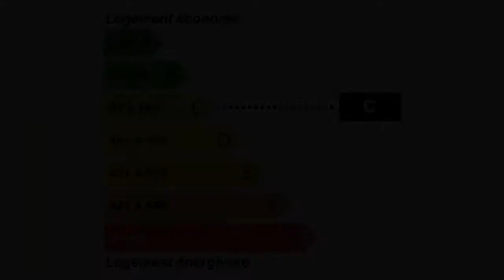Hindlingen Maison 6 pièces 4 chambres à Hindlingen garage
Pour plus de détails sur ce bien ___________________________________________________________________________________________3DIMMOBILIER France Achat / Vente Maison Hindlingen Grenier Garage Piscine Terrain 1600 m² Maison Surface habitable 390 m² - Chambres 4 - Salle de séjour 55 m² - Salle de bain les niveaux 1 - 6 pièces - DPE 139 - Emissions de GES 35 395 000,00 € Maison Haut-Rhin Alsace 68580

HINDLINGEN (68580), vends maison (2001) de 390 m² sur 1600 m² de terrain clos avec carrière (15x36 m) et 2 box à chevaux.

Idéalement situé à 25 km de Blefort, 10 km de Beurnévesin (Suisse) et 40 km de Bâle.

Comprenant au rez-de-chaussée, un double garage avec porte automatique, une entrée, une buanderie/chaufferie.
Au 1er étage, une cuisine équipée ouverte sur le séjour (55 m²) et une véranda (27 m²), un bureau (11 m²), une salle d'eau avec WC. Au 2ème, 3 grandes chambres (21,22 et 25 m²), une salle bains, un grenier.

Construction en brique (37cm), chauffage central au fuel (au sol au 1er étage), double vitrage, piscine enterrée (50 m3), aspiration centralisée, charpente traditionnelle.

Maison lumineuse orientée Est / Ouest, située au calme et à proximité de toutes les commodités.